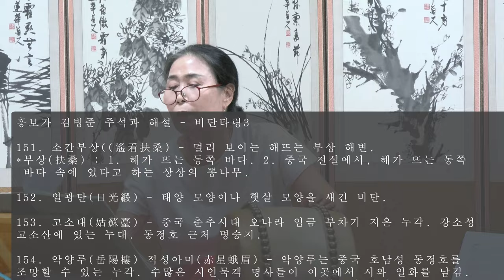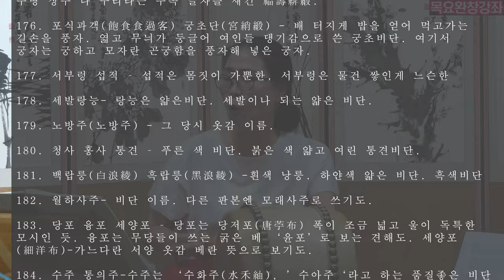흥보가 완창강좌42 비단타령5 목요풍류당 보라사부 남궁성례-종로 낙원동 풍류당 010 8885 2232 판소리_남도민요_육자배기_흥타령_가야금산조병창_장구_굿소리-가무악230831